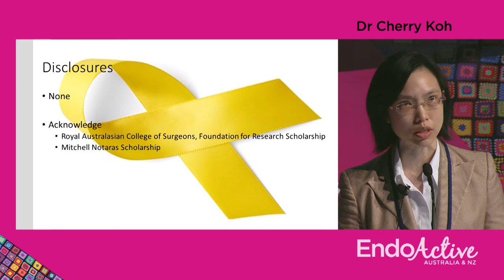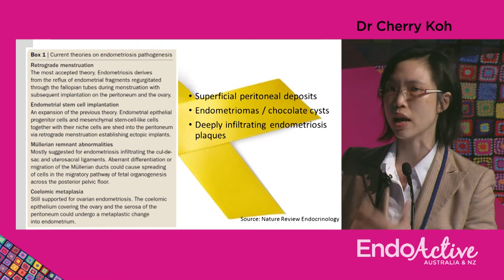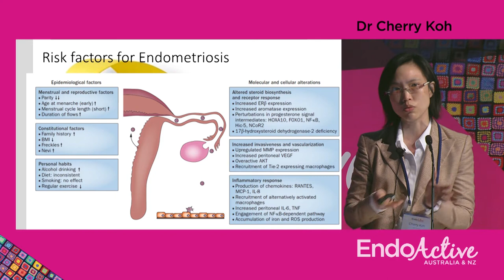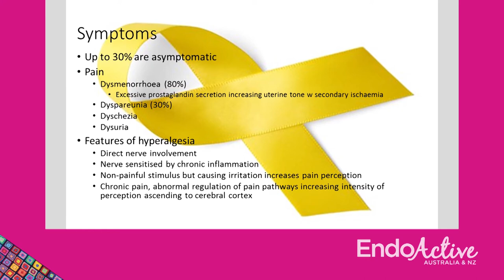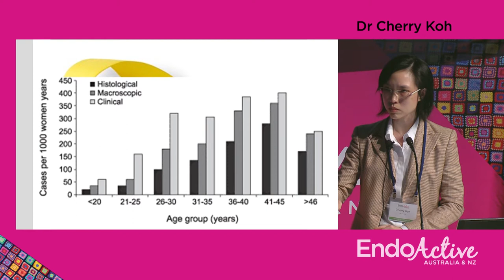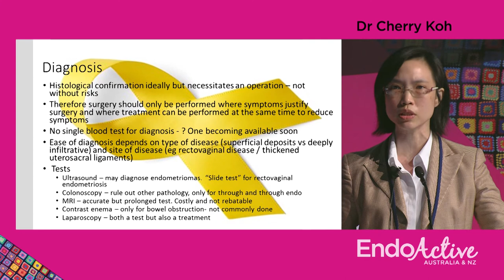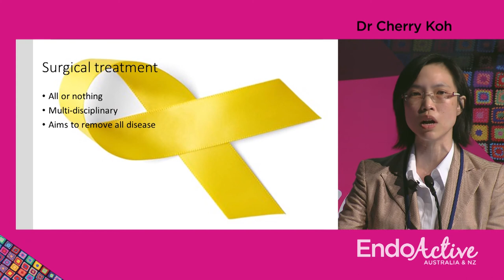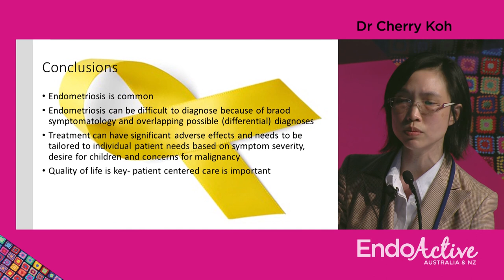Endometriosis and the bowel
An overview of the risk factors, symptoms

, diagnosis and treatment of endometriosis.

Dr. Cherry Koh is a Colorectal Surgeon and one of the clinical leads for colorectal research at Royal Prince Alfred Hospital.